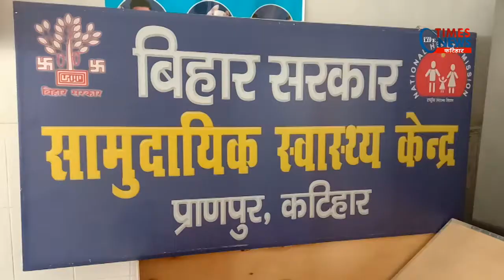प्रधानमंत्री सुरक्षित मातृत्व योजना के तहत 72 महिलाओं का किया गया प्रसव के पूर्व जांच ।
प्राणपुर :- प्रधानमंत्री सुरक्षित मातृत्व योजना के तहत 72 महिलाओं का किया गया प्रसव के पूर्व जांच ।